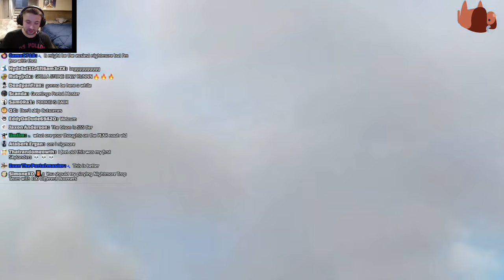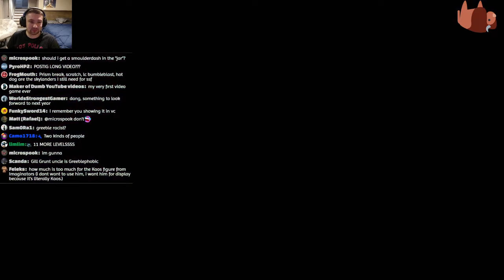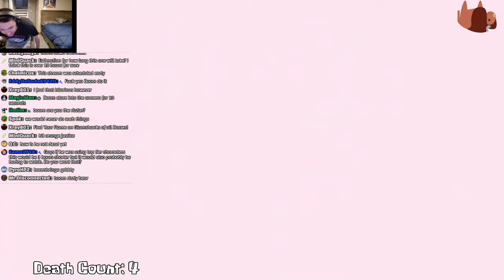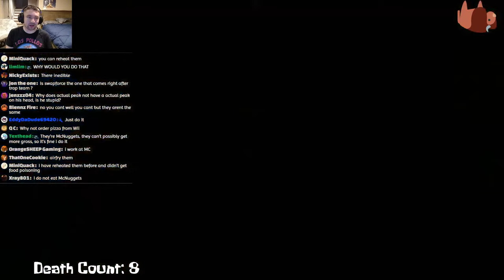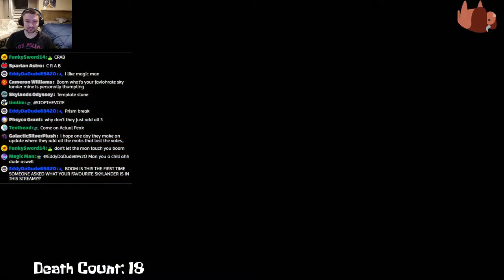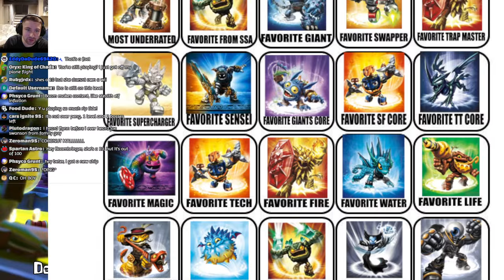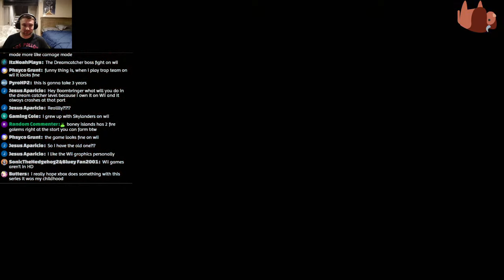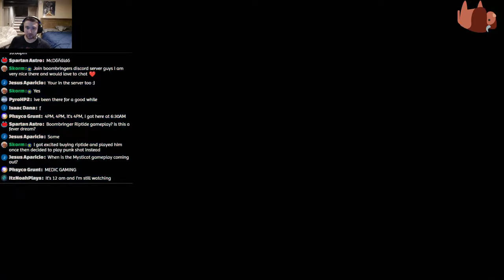Playing Swap Force Nightmare in ONE SITTING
Skylanders Swap Force is turning 10 this year! Lets celebrate by playing the whole game on Nightmare in one sitting :)